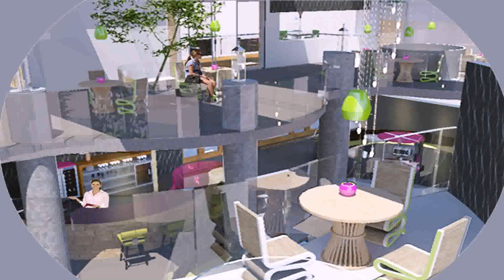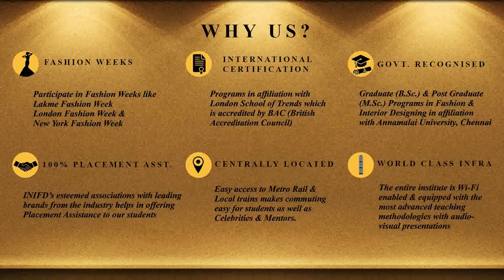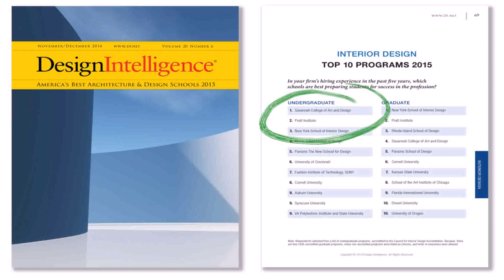Best Interior Design Colleges In New York - Gif Maker DaddyGif.com (see description)